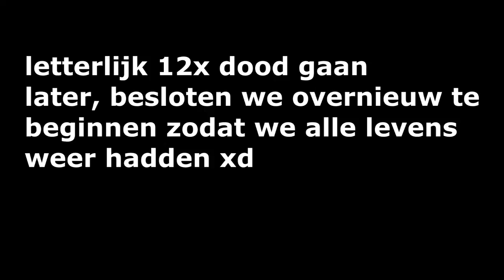HANGJONGEREN- ib- #1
Bedankt voor het kijken :) vond je deze video leuk?! :D doe dan een duimpje omhoog! :)